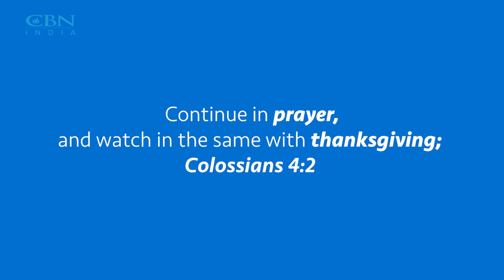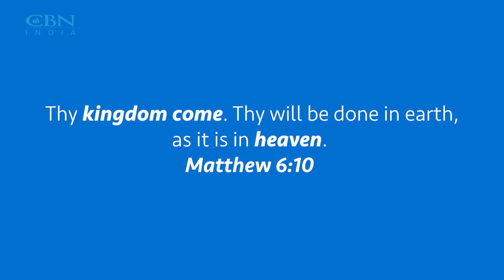What Is The Power Of Prayer? | प्रार्थना की सामर्थ क्या है?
What Is The Power Of Prayer?
Aaj Paster Pratibha Puri sanu dasange ke prarthna di shakti ki hai? Is video nu poora dekho te jaano.